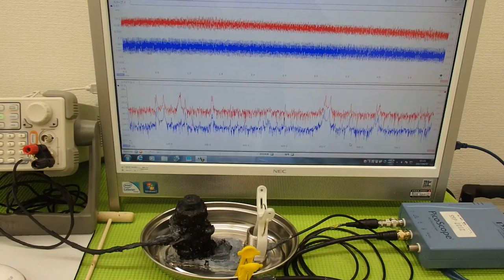オリジナル超音波実験 ultrasonic-labo